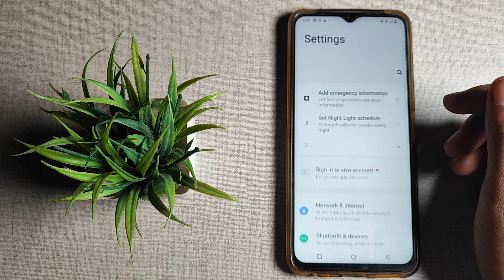How to on Turn off when charged Vivo Y91i | mobile ki setting kaise kare